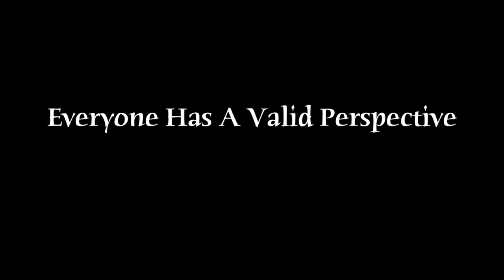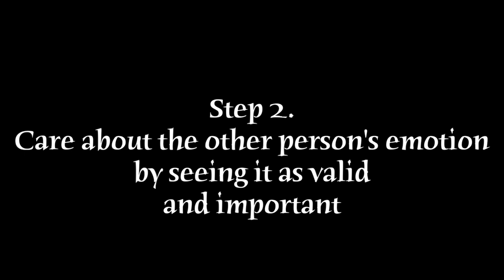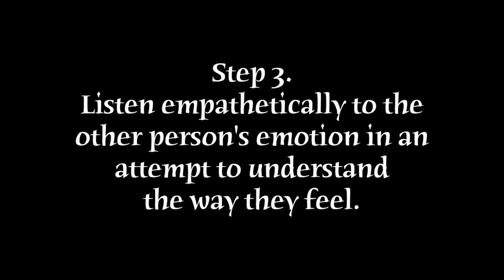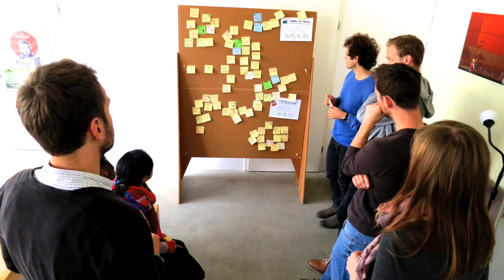How To Resolve Conflict - Teal Swan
Conflict is both the invitation to expand our consciousness and the potential cause of complete destruction. Like a root that can either grow a fragrant flower or a poisonous weed depending on how it is tended. If it is poorly tended, it is the root of the damage that we do to each other on this earth. It is the heart of war. It is the destroyer of connection and as such, it ruptures relationships. In this episode, Teal provides a protocol for conflict resolution.

👉 Follow Teal Swan:
╰ / tealswanofficial
╰ / tealswanofficial